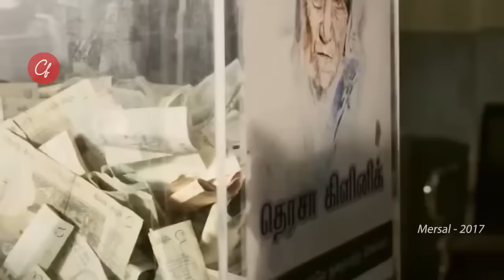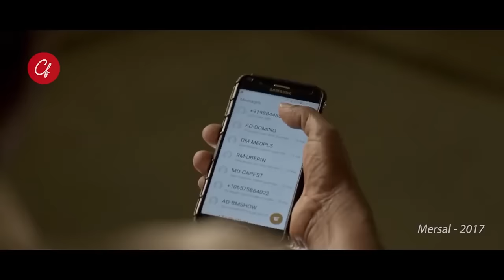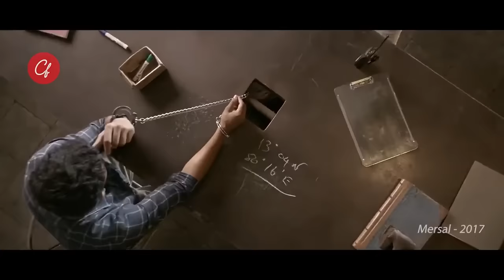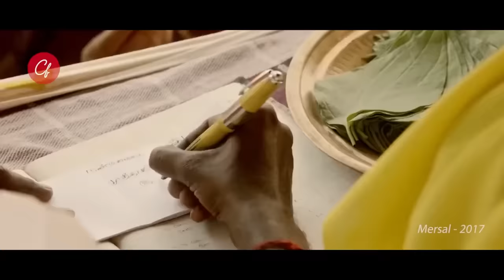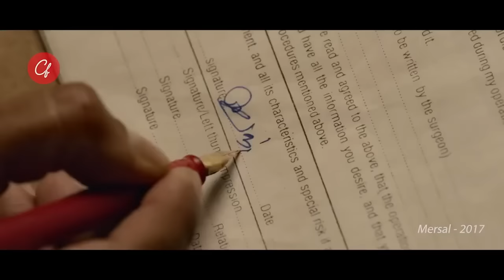[REUPLOAD] BERAWAL DARI KETIDAK ADILAN PEMERINTAH MENANGANI KESEHATAN WARGANYA - ALUR CERITA FILM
Vijay yang kini memerankan sebagai dokter yang akan membantu warga miskin untuk berobat. Warga miskin tersebut hanya cukup membayar 5 rupe atau sekitar 1000 rupiah saja apapun sakitnya untuk berobat kepada dokter Maran. Tentunya belas kasihan dokter maran ini banyak tak disukai oleh pihak pihak yang punya kepentingan lain. Nah penasarankan bagaimana kelanjutannya yuk gak lama lagi mari simak baik baik alur cerita film nya.